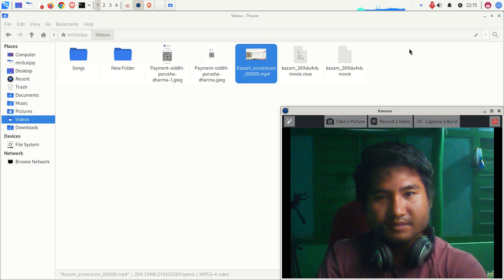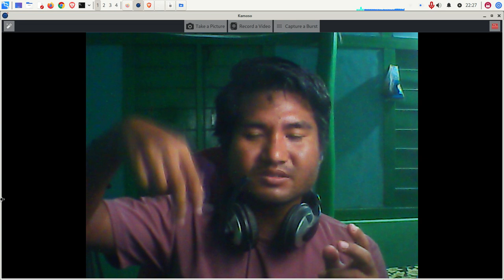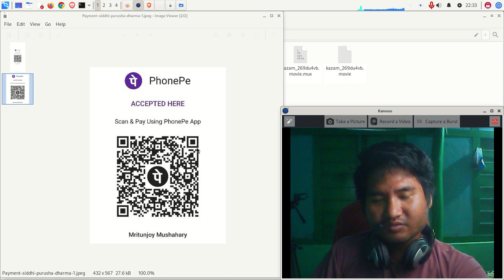Asura vs. Devtas vs. Human | Divine Power vs. Mantra Tantra | by Lord Mritunjoy